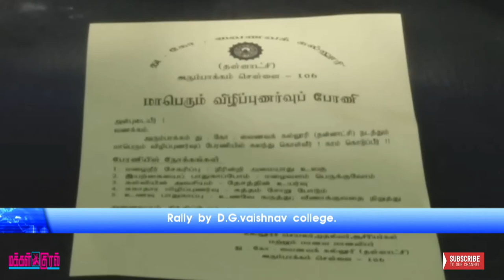D.G.Vaishnav College Clean India Movement Awareness Programme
Awareness programme on clean India movement was inaugurated at D.G. Vaishnav college.

More than 500 students participated in the event.

More than 500 students of NCC started clean India movement and organized human chain on rain water harvest.  swatch bharath and sappling plantation was conducted from Anna arch to Panchaali amman temple, Arumbakkam.  the students held  placards mentioning water harvesting, save water, save rain and social awareness. Pamplets and brouchers were issued to the public. In this event, the officials of NCC  Prema , VijayKumar, Thukasi , Umapathi, Murugan, Chellapillai and college teachers were participated. Before the event began the college principal Santhanam and secretary Ashok kumar Munthra inaugurated the human chain rally.